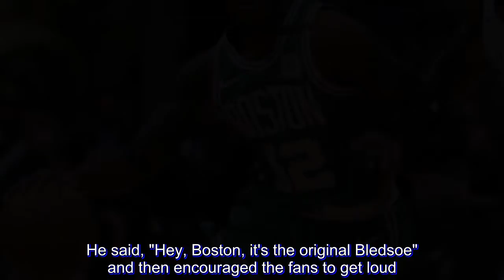Celtics' Terry Rozier, Bucks' Eric Bledsoe make amends after Game 7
It's no secret Celtics guard Terry Rozier and Bucks guard Eric Bledsoe had some tension on the court as they battled it out in the first-round series of the playoffs, but now that the series is over, the two embraced each other after Game 7.

Boston went on to close out the series with a 112-96 win on Sunday morning AEST night. After the game, Rozier was quick to give Bledsoe credit saying, "I've got to take my hat off to him."

“You got two guys that want to win, two chippy guys, two short point guards you know just out there having fun,” said Rozier ( via the Boston Globe ). “If it takes for us to go back and forth and jaw back and forth or battle, push each other, it’s whatever. That’s just part of the game, but at the end of the day, you know we talked after the game."

The two took jabs at each other throughout the seven-game series starting when Rozier referred to Bledsoe as "Drew," in reference to former Patriots quarterback Drew Bledsoe. Rozier went on to suggest to reporters that he didn't really know Bledsoe's name after Game 1.

There was another flare-up in Game 5 after Bledsoe was called for a flagrant foul for shoving Rozier. In response, Rozier pushed back and got a technical.

And in Game 7 Boston fans started chanting "Who is Bledsoe?" The Celtics even aired a pump-up video of Drew Bledsoe. He said, "Hey, Boston, it's the original Bledsoe" and then encouraged the fans to get loud.

"Man, that was special," Rozier said in response to the video. "I don't know who thought of that, but that was nice. For real, I liked that."

Despite any mixed feelings throughout the series, Bledsoe assured reporters that everything was good between the two stars.

“I mean, it’s the playoffs. What do you expect, us to be out there shaking hands and giving out hugs the whole time?” Bledsoe said. “That [stuff] ain’t going to happen. He had a hell of a series, man, I got to take my hat off to him.”